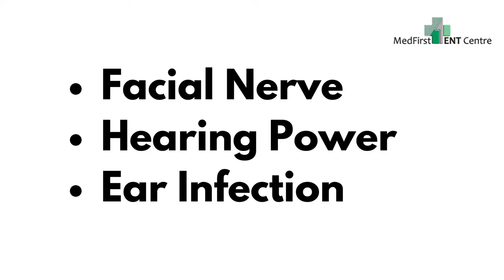Mastoidectomy Surgery | Types or Procedure Explained By Dr. Major Rajesh Bhardwaj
This video and the accompanying information are not substitutes for a medical consultation.
Kindly consult your doctor about your medical queries.
Middle ear infections go by the medical terminology Otitis Media
Otitis Media are generally of two types
- Safe - usually associated with a simple perforation of the middle portion of the eardrum and successfully treated by a Myringoplasty or Tympanoplasty surgery
- Unsafe- The disease is made unsafe by a marginal perforation, or by the formation of white chalk-like debris called cholesteatoma. There are granulations and destruction of bone and vital structures in and around the ear. This kind of disease has many complications including sensorineural deafness, Giddiness, Facial nerve paralysis, infections of the Veins in the brain, brain abscesses, etc.
To eradicate the disease as well as to halt the progression of the disease the ENT Specialist needs to perform a Mastoidectomy surgery where infected tissue is completely removed.
This makes the ear safe and dry.
There may be an attempt to reconstruct the hearing during the same surgery if possible or else hearing reconstruction may be done at a later date.
Mastoidectomy can typically and most commonly be of 2 types- Canal Wall UP (CWU) or Canal Wall Down (CWD).
Mastoidectomy surgery when performed in expert hands is a fairly safe surgery. However, there may be complications of the surgery like
- damage to the facial nerve causing facial disfigurement
- damage to the semicircular canal causing dizziness and loss of hearing
- damage to the ossicular chain causing loss of hearing or tinnitus
- other complications including infection and bleeding
Sometimes the surgery may be performed as an emergency in the presence of a middle ear complication of Otitis Media or any other condition.

MedFirst ENT Centre provides world-class ENT (Ear, Nose & Throat) services, equipped with advanced technology and serving a global standard of care. The team of doctors specializes in a wide range of ENT and Head & Neck issues, including hearing loss, infections, breathing and sinus problems, nasal issues, voice and swallowing disorders, GERD, and balance-related concerns like dizziness and giddiness.

MedFirst Healthcare Pvt Ltd was started in 1997 and offers the following Services
-       -ENT Consultation
-       -ENT Endoscopic Examinations- Laryngoscopy, Nasal Endoscopy, Otoscopy
-       -Audiology – soundproof Chamber, including Impedance Audiometry
-       -Vestibular Lab- Detailed Cloud platform linked Balance and giddiness Assessment Lab
-       -ENT Surgeries – Most commonly –
o     Adenoidectomy, Tonsillectomy, MicroLaryngeal Surgery
o     Myringoplasty/ Tympanoplasty, Mastoidectomy, Myringotomy
o    Septoplasty, FESS, Inferior Turbinectomy, Cauterization for Nose bleeds
§  The Centre is equipped with the latest technological advancements including Karl Storz Endoscopes, Carl Zeiss Microscope, Microdebrider systems, Coblation system, Laser, etc.
-       -Hearing Aid Trial and fittings – the World’s latest technology at your doorstep
-      - Sleep Study and Snoring and Sleep Apnoea surgery

Our centre is run by Dr. (Major) Rajesh Bhardwaj, who brings over 15 years of Army service into his civilian practice, ensuring that every patient is treated with discipline, care, and precision. He has an MBBS from AFMC in addition to an MS, DNB, DLO, and DHA, making him one of the most qualified and experienced ENT specialists in the region.

Stay informed about the latest tips and treatments in ENT care.

🕒 Timings: Monday - Saturday: 9 AM - 6:30 PM